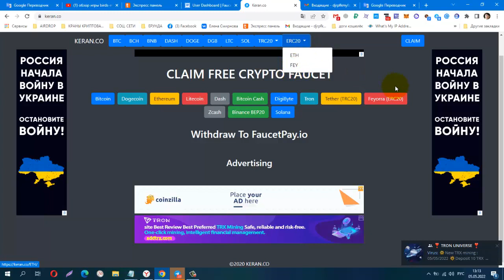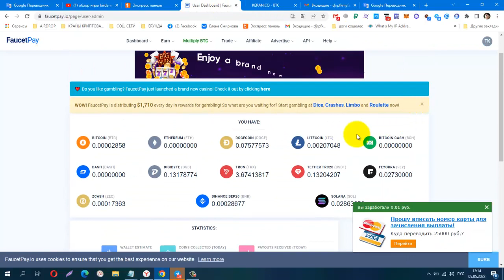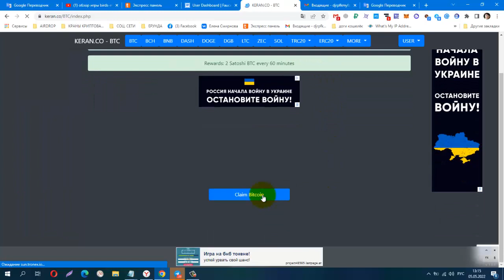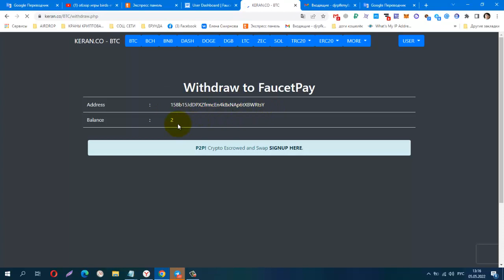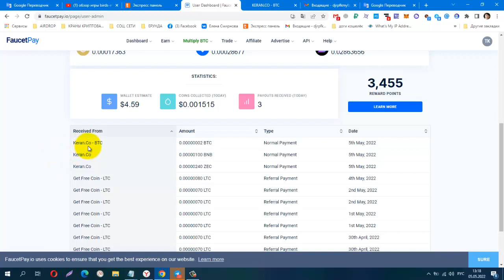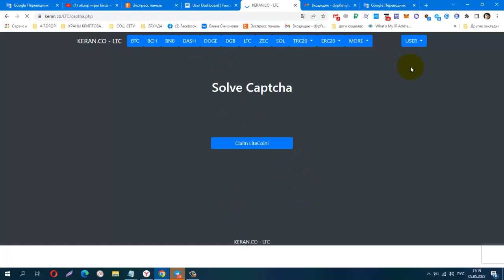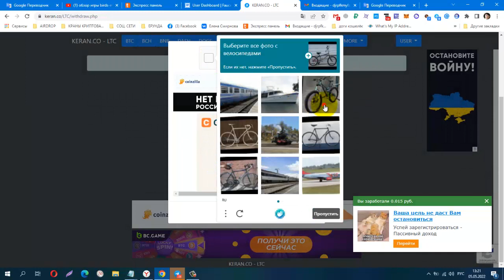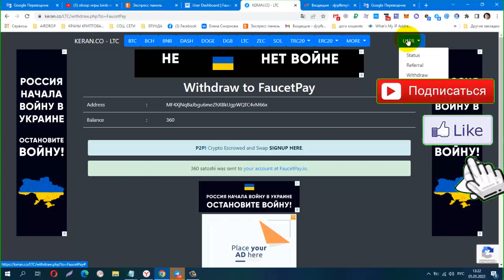Без вложений! KERAN CO, CLAIM FREE CRYPTO FAUCET, Withdraw To FaucetPay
без коротких ссылок.